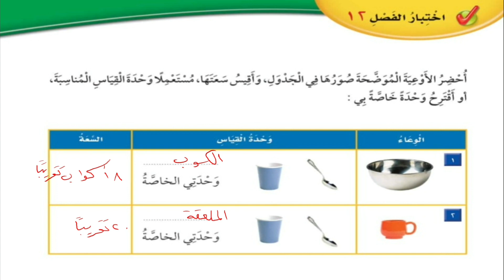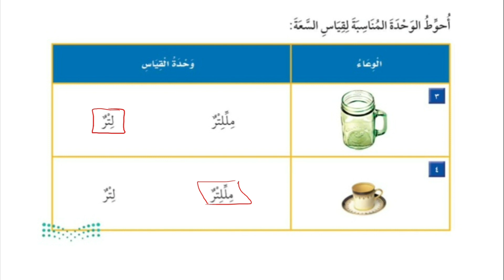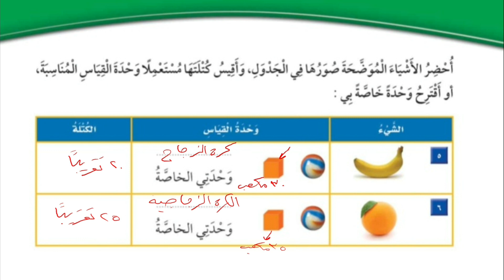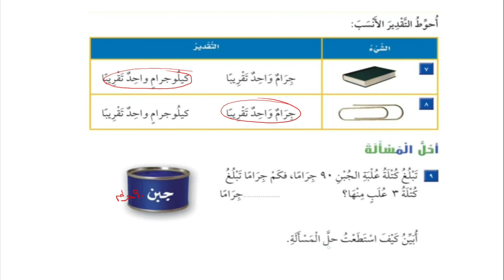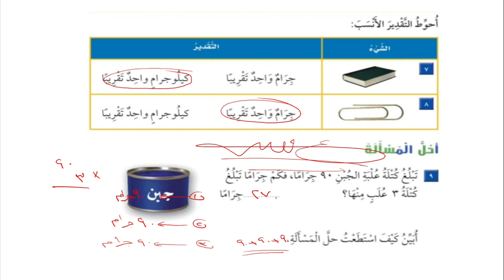اختبار الفصل(١٢) : الكتلة والسعة | الصف الثاني الإبتدائي